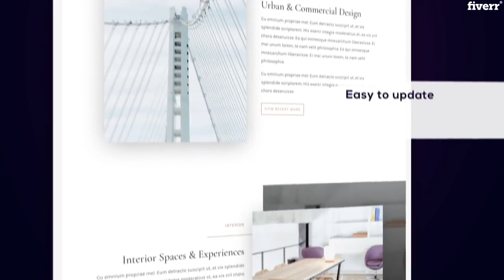Design a professional wordpress website - Best Web Programming service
Link to this gig:
Design a professional wordpress website Special discount
Best cheap Web Programming Service
PROFESSIONAL WORDPRESS WEBSITE DESIGN
In this gig I am offering a fully responsive WordPress Website. I assure you it will be a Professional eye catching website.
What I am best at:
A professionally designed websiteOne page or multipage E-commerce FunctionalityInstalling relevant pluginsinstalling the premium theme.Optimizing imageInstallation of Essential PluginsContent uploadCustomize each and every page according to your requirementsResponsive AnimationRe-design your existing websiteUnlimited revisionFantastic sliding & parallax effectGoogle Map & working contact form
Services & Features:
100 % SatisfactionFast Delivery Life Time Support
How can I see your portfolio?,I have developed hundreds of websites with full satisfaction of my clients. What about revisions?,I will give you a live demo of all the work done for you before the delivery. If there will be any revisions required, I will gladly make them till the time you are completely happy by the output, so you can be sure that the delivery will be 100 percent up to your expectations :),Will I be able to edit my website after its developed?,Yes, definitely. You can easily edit your website. I will give you basic knowledge for web designing so that you can easily maintain your website. Anytime you require assistance I will be there for you.,Will the website be responsive?,Yes, the website will be completely responsive and will fit all screen sizes including Mobile phones, laptops, tablets, PCs and large screens.
PHP,PSD to HTML,Performance,Security